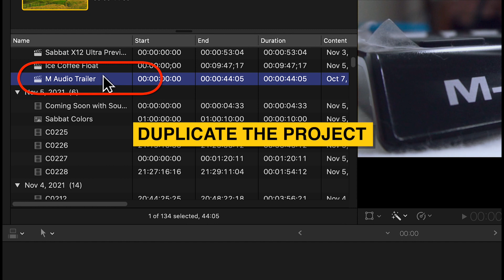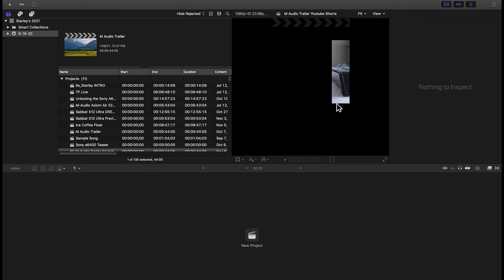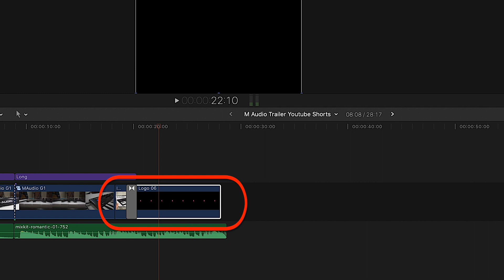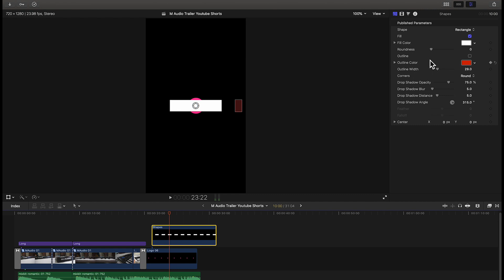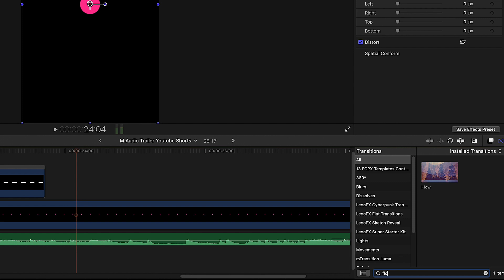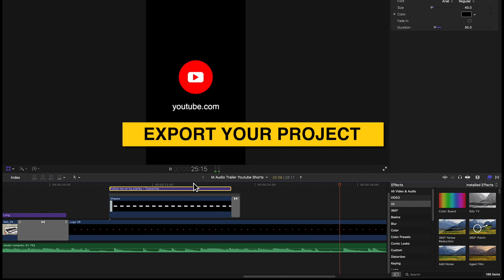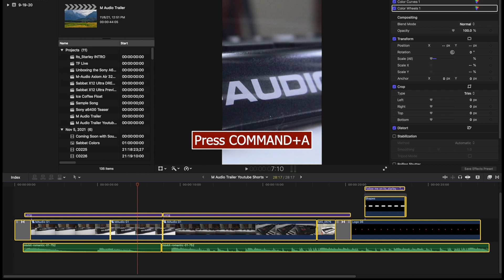How to Create Videos for Tiktok, Instagram Reels and Youtube Shorts with Final Cut Pro X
Hey everyone! It's Starley and I'm back with a tutorial video. Today I will show you how to convert your horizontal or landscape videos to vertical or portrait and upload them to Instagram Reels, Tiktok, and Youtube Shorts.

I made this video with Final Cut Pro X in my MacBook Pro. In this tutorial, you will learn step-by-step how to convert your existing youtube videos to vertical videos so they will look great on your android phones and iPhones.

Youtube Shorts
Instagram Reel